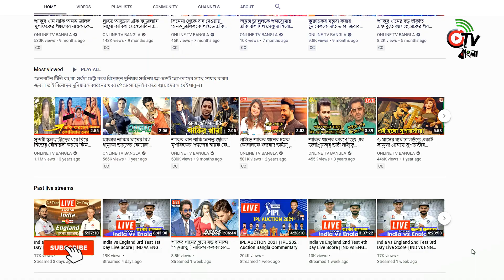ভাইজান শাকিব খান সবসময়েই হিট তার ছবিতে ঈদ লাগে না, সোহানী যা বলল! Shakib Khan Antoratma | Otv Bangla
Clip used from Shakib Khan

Shakib Khan, also known by the initialism SK, is a Bangladeshi film actor, producer, singer, film organiser and media personality. In his career spanning about two decades, Khan has been the propeller of the contemporary local film industry, widely known as Dhallywood.